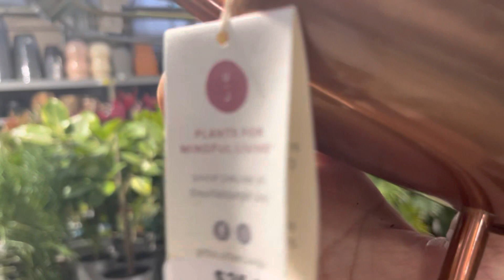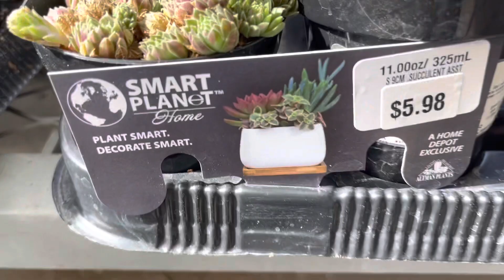Hermosos Arreglos De Suculentas Puede Enpesar Su Propio Negosio Asierdo Estos Arreglos y de Hotras